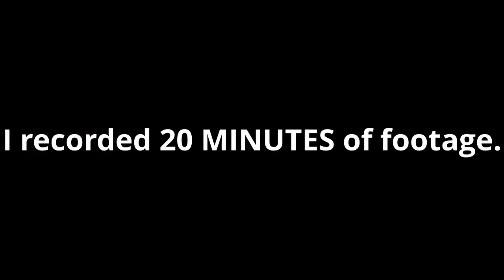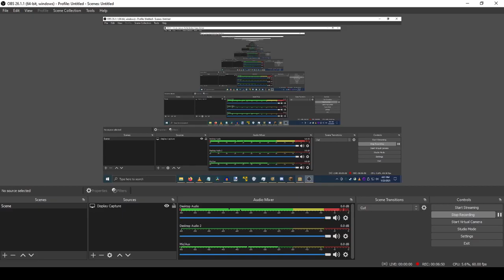Minceraft Gaming Volume 2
SEMI-EARRAPE AT 9:45

my last video for 2021! ^_^

Yeah so this is slightly less eventful then the last one. I presume the next one (if there even is a next one) will be more exciting than this.